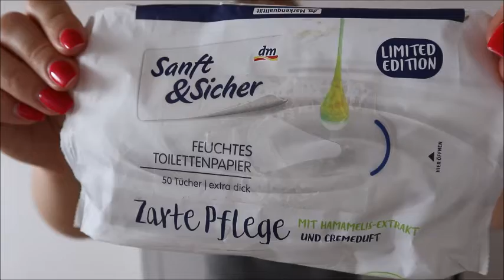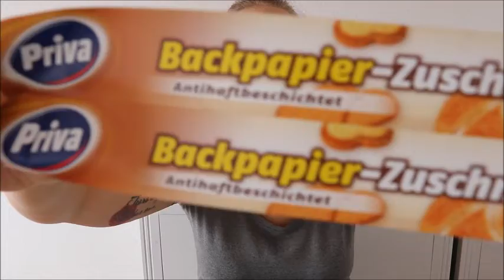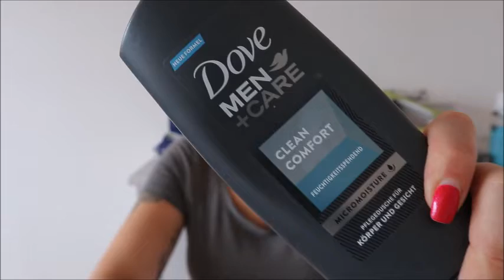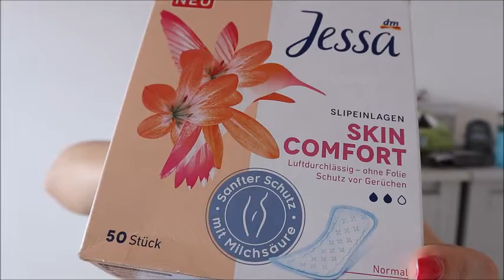Aufgebraucht Juli 2020